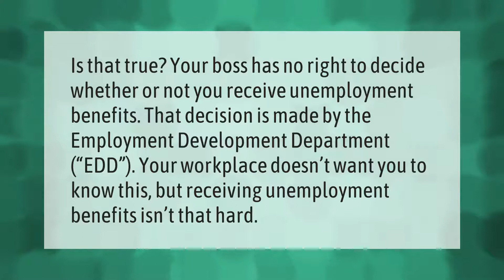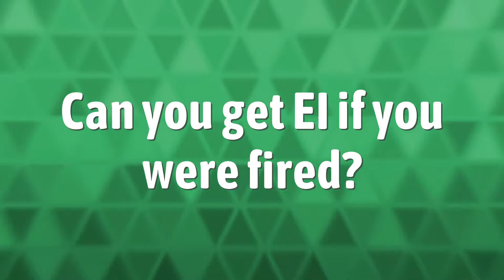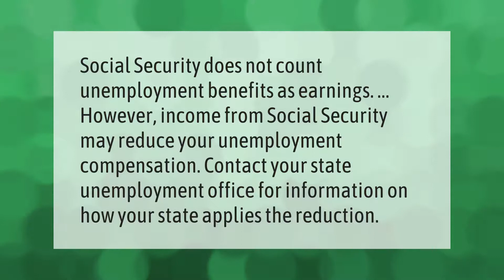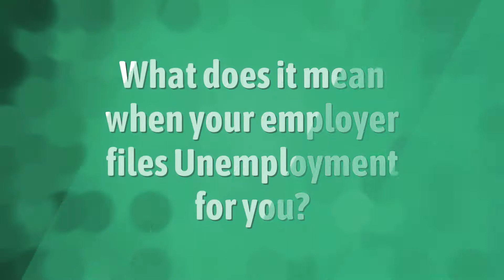Does your former employer know if you are collecting unemployment?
00:00 - Does your former employer know if you are collecting unemployment?
00:36 - Does collecting unemployment affect the employer?
01:07 - Can you get EI if you were fired?
01:40 - How do I find the exact dates of my previous employment?
02:07 - Does getting unemployment affect tax return?
02:35 - Does unemployment money come from Social Security?
03:02 - What does it mean when your employer files Unemployment for you?
03:28 - Does getting unemployment affect your credit?

Laura S. Harris (2021, May 16.) Does your former employer know if you are collecting unemployment?
    AskAbout.video/articles/Does-your-former-employer-know-if-you-are-collecting-unemployment-245351